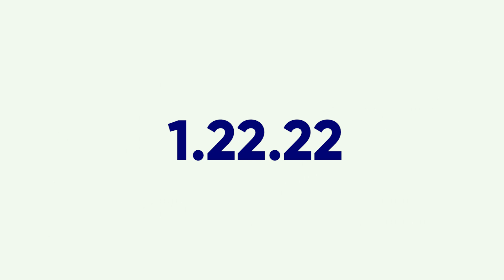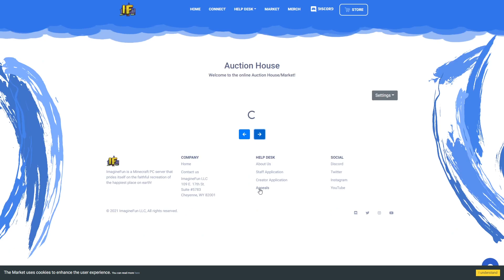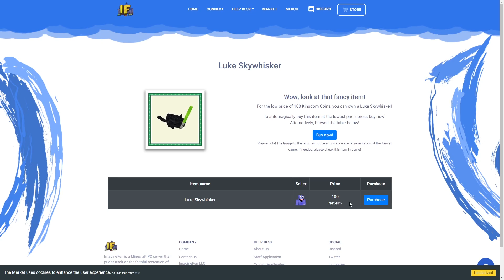ImagineFun Newswire | 08 | January 22nd, 2022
Welcome to the Newswire, your source for build updates, community events, and more on the ImagineFun network. Stick around to take a look at a new attraction, upcoming events, some exciting new features, and more!